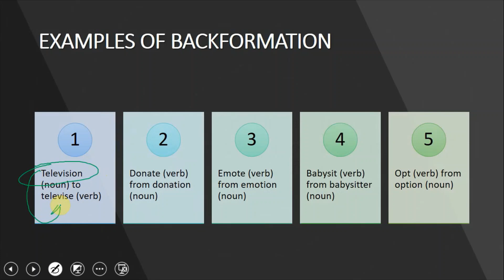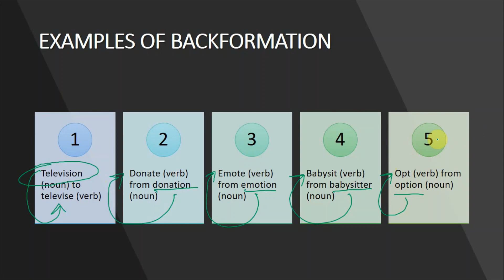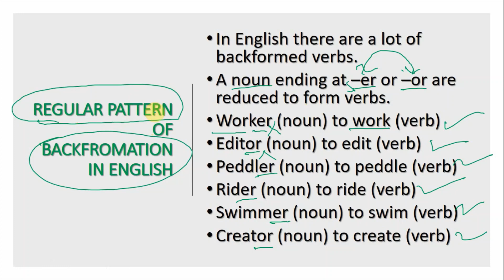What is Back Formation | Word Formation Processes | Linguistics | Lecture 31 | CH#5 | [Urdu/Hindi]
Follow on my latest Fiverr ASSALAMUALIKUM. Video description is at the end.

VIDEO DESCRIPTION:
BACK FORMATION:
               The process in which a word (most probably noun) in reduced to a shorter form to make verbs or the process could be vice versa where verbs becoming noun.
Television (noun) becomes televise (verb)
Emotion (noun) becomes emote (verb)
There is a regular pattern in English in whicH a noun ending at -er or -or becomes verb if this part is reduced.
Worker (noun) becomes work (verb)
Creator (noun) becomes create (verb)
Editor (noun) becomes edit (verb)